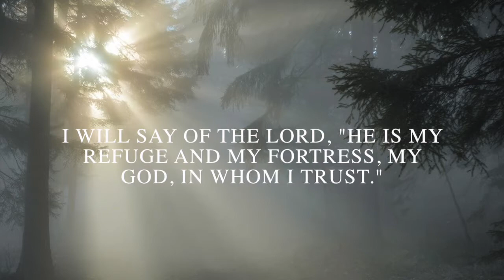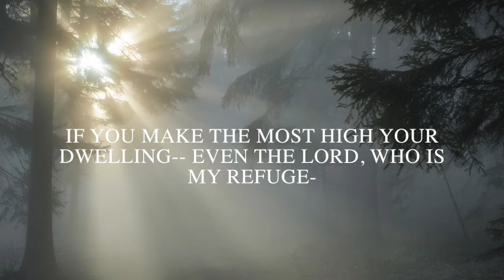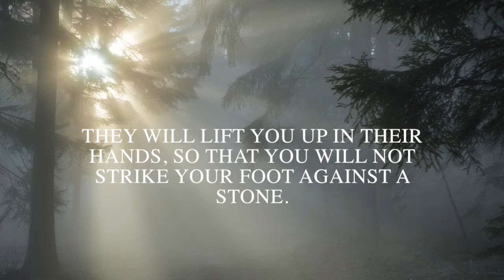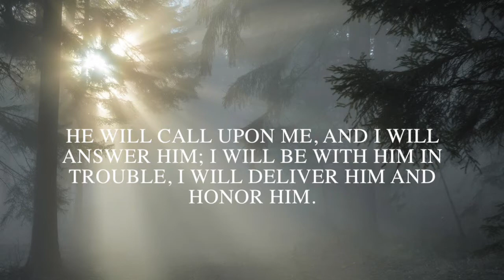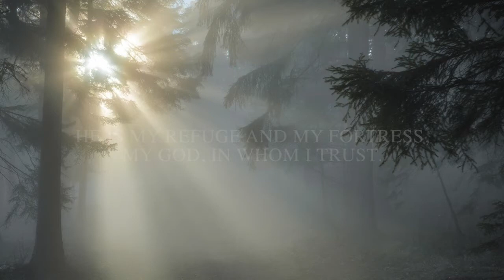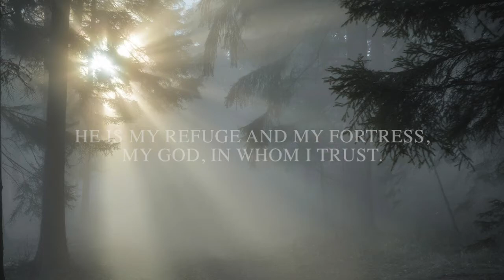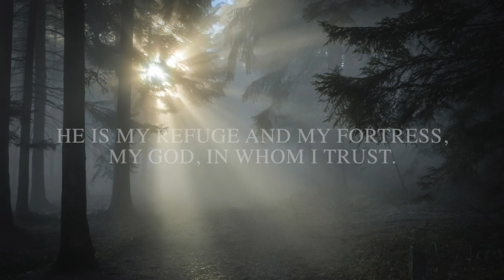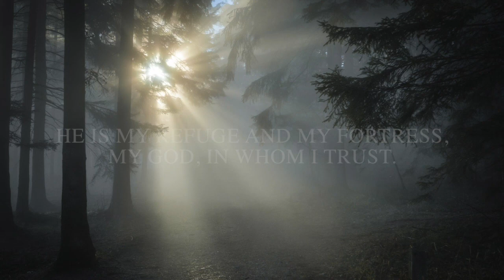Psalms 91 (God's protection & Freedom)